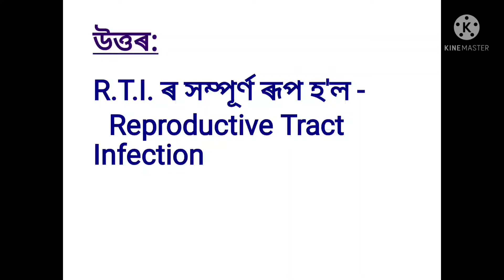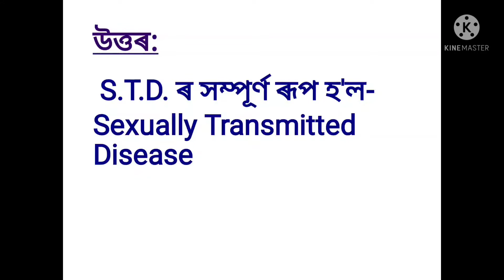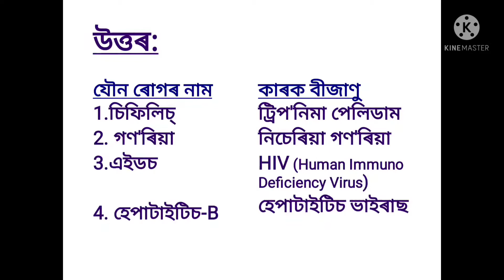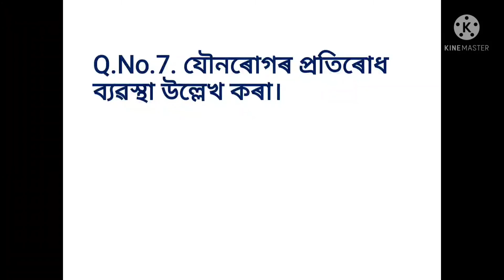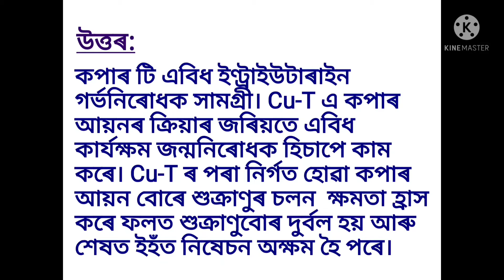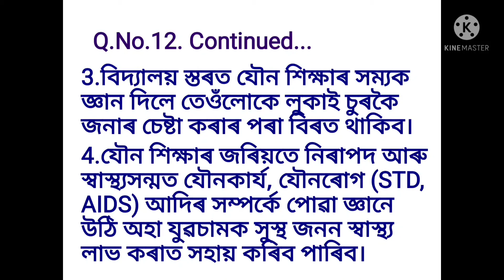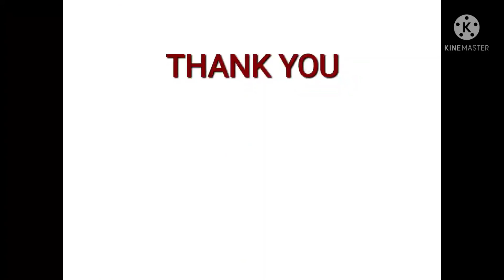Class 12 Biology Chapter 4 Reproductive Health for Assamese medium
In this video I discussed some important questions from the chapter Reproductive Health.